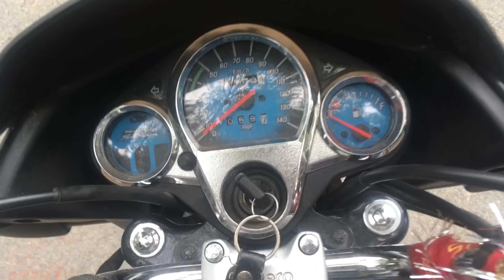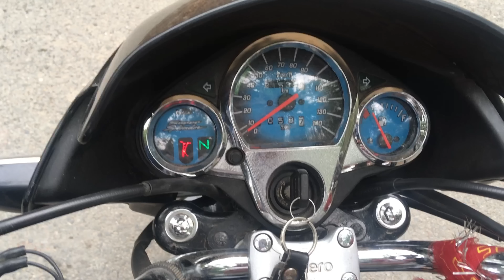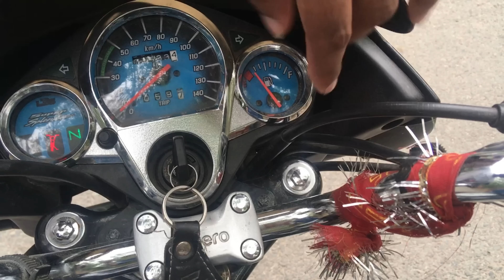Hero Super Splendor| 2019|ASHISH ZONE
Thnks for being a part of my family